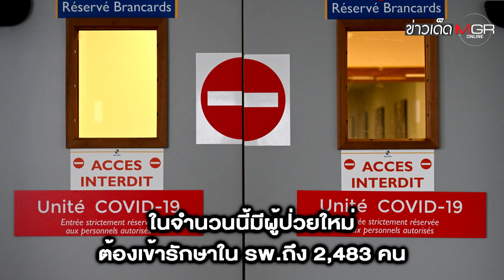"ฝรั่งเศส" ทุบสถิติป่วยโควิด-19 ทะลุวันละ 3 แสน! ปธน.ขู่ป่วนชีวิตพวกไม่ฉีดวัคซีน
"ฝรั่งเศส" ทุบสถิติป่วยโควิด-19 ทะลุวันละ 3 แสน! ปธน.ขู่ป่วนชีวิตพวกไม่ฉีดวัคซีน : ข่าวเด็ดแมเนเจอร์